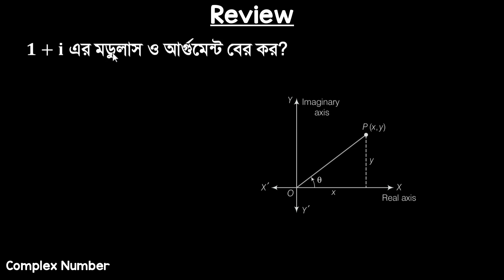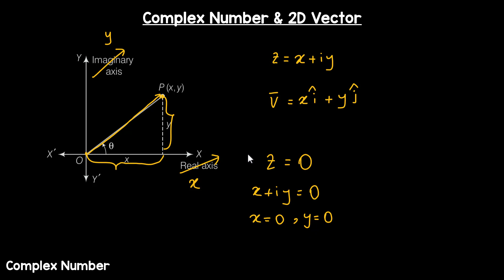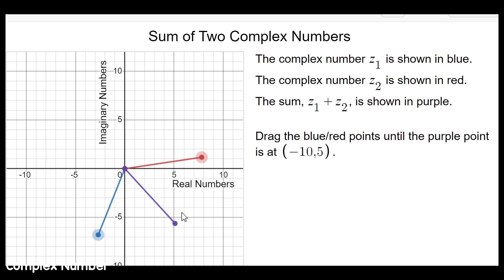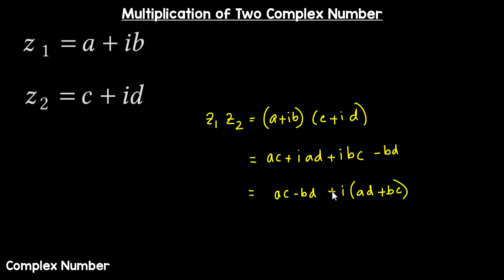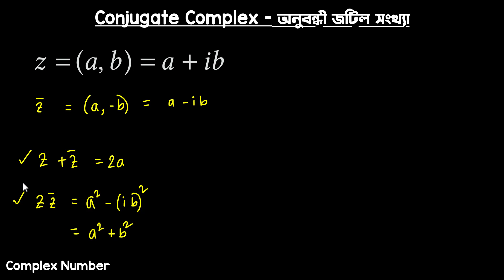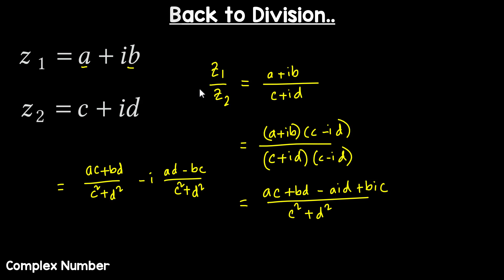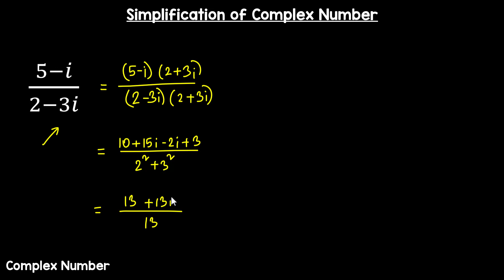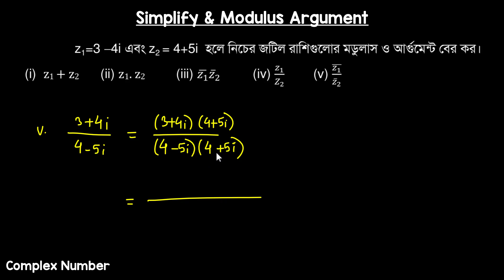Complex Number - ৩ - জটিল সংখ্যার ব্যাসিক অপারেশন, অনুবন্ধী জটিল সংখ্যা - HSC, Varsity & Engineering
টপিক: জটিল সংখ্যা ও 2D ভেক্টর, জটিল সংখ্যার ব্যাসিক অপারেশন, অনুবন্ধী জটিল সংখ্যা।

জটিল সংখ্যা গনিতের সুন্দরতম একটা টপিক, এই সিরিজের পরেই বুঝতে পারবা।

কাদের জন্য?
- HSC পড়ুয়া ও ভর্তি পরীক্ষার্থীদের জন্য

আগে একদমই পড়ি নাই দেখতে পারবো?
- হ্যা, তোমাদের জন্য পারফেক্ট একটা সিরিজ

মোটামুটি বা খুব ভালো করে পড়েছি, দেখা উচিত?
- অবশ্যই! অনেক কিছু নতুন ভাবে এক্সপ্লোর করবা। প্রত্যেকটা কন্সেপ্ট ভিজুয়ালাইজ করতে পারবা।
- এই কাল্পনিক জিনিসটার ভিজুয়াল কতটা সুন্দর এটা বুঝতে পারবা।

একদম ব্যাসিক থেকে ভর্তি পরীক্ষায় আসা সবচেয়ে কঠিন কন্সেপ্ট ও কাভার করেছি।